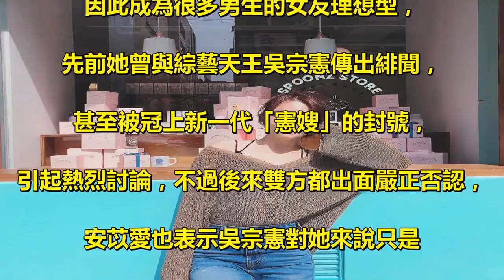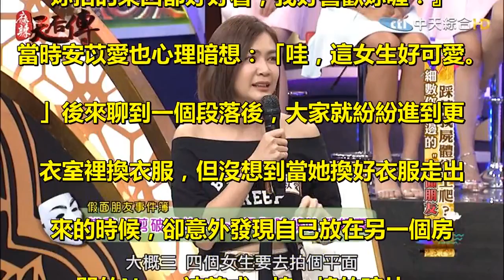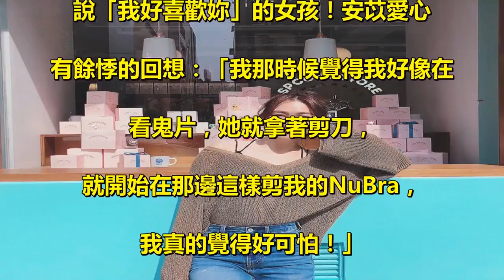國光女神NuBra被剪爛！休息室小模慌喊：誰這麼壞 她調監視器驚見「超心機真相」嚇傻：像在看鬼片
「國光女神」安苡愛有著火辣身材和甜. 美的臉蛋，加上個性直爽可愛，. 因此成為很多男生的女友理想型，. 先前她曾與綜藝天王吳宗憲傳出緋聞，. 甚至被冠上新一代「憲嫂」的封號，. 引起熱烈討論，不過後來雙方都出面嚴正否認，. 安苡愛也表示吳宗憲對她來說只是. 個值得尊敬的前輩而已。. 日前她上節目《麻辣天後傳》的時候分享. 自己的過往經歷，原來先前她在展場當. Showgirl或是當模特兒時，. 竟碰上心機假面閨蜜故意搞破壞，. 讓她因此出醜，直到後來看監視器還原. 真相時才發現驚悚真相：. 「我覺得好像在看鬼片！」. 安苡愛在節目上還原當時的真相，. 原來那時候她和3、4個女生一起去拍攝平面廣告，. 到現場之後大家在休息室一起非常開心的聊天，. 而其中的一個女生特別熱情，. 還特地跑來跟安苡愛說：『欸！我有看過妳欸，. 妳拍的東西都好好看，我好喜歡妳喔！』. 當時安苡愛也心理暗想：「哇，這女生好可愛。. 」後來聊到一個段落後，大家就紛紛進到更. 衣室裡換衣服，但沒想到當她換好衣服走出. 來的時候，卻意外發現自己放在另一個房. 間的Nupa被剪成一塊一塊的碎片，. 完全沒辦法穿了！. 由於當時大家都一起去換衣服，. 所以安苡愛根本不知道是誰做的，. 結果這時那個熱情女生第一個跑出來驚喊：. 「OhMyGod！妳的NuBra怎麼會變這樣？. 是誰？怎麼這麼壞！」. 安苡愛表示當時現場很混亂，. 因為大家都很慌張，她無奈笑說：. 「很像在玩狼人殺，那時候我就在看. 大家的表情，想說到底是誰啊。」. 後來拍攝時間到了，安苡愛只好無奈上陣，. 結果因為沒有NuBra可以黏，. 導致整個胸部看起來開開的，. 視覺效果大打折扣。不過回家後她越想越氣，. 「我一定要知道是誰」，後來她打電話詢. 問製作單位，才發現其實休息室內有裝攝影機，. 一調畫面來看後才發現驚人事實！. 原來犯人就是當初那位跟熱情跟她搭話、. 說「我好喜歡妳」的女孩！安苡愛心. 有餘悸的回想：「我那時候覺得我好像在. 看鬼片，她就拿著剪刀，. 就開始在那邊這樣剪我的NuBra，. 我真的覺得好可怕！」. 超反轉的經歷讓主持人利菁也驚喊：. 「這可以報警吧！」安苡愛則無奈表示，. 「反正也拍完了，妳去跟她爭那些也沒有用，. 我就想說算了。」. 而該名女生據說也因為用過太多心機手段，. 誇張舉動在圈內傳開，. 所以後來慢慢淡出模特兒圈了。. ▼一起來看看精彩的節目片段吧～明槍易躲、. 暗箭難防，這種躲在背後的假面. 閨蜜真的好可怕啊QQ.